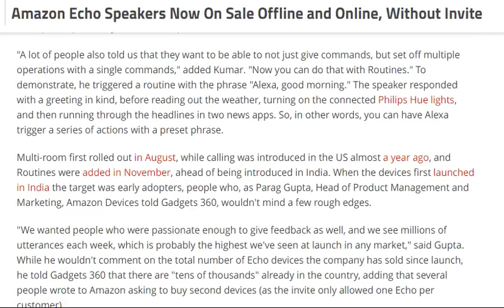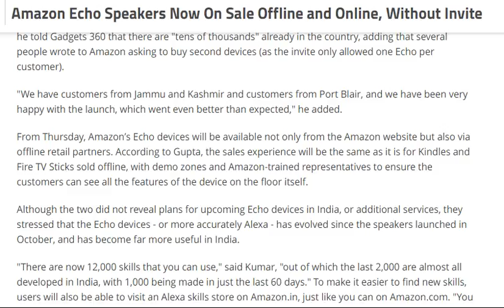tech news:Amazon Echo Speakers Now On Sale Offline and Online, Without Invite